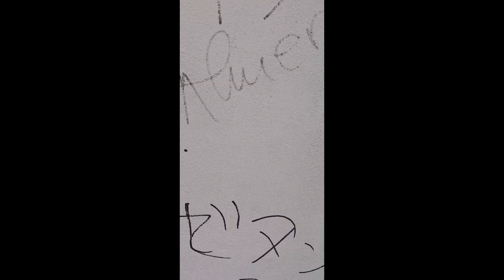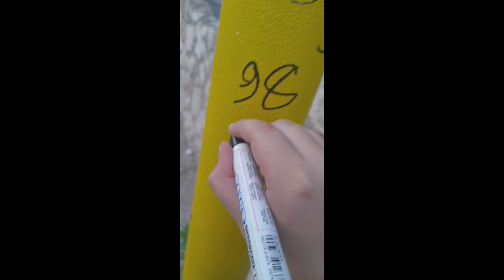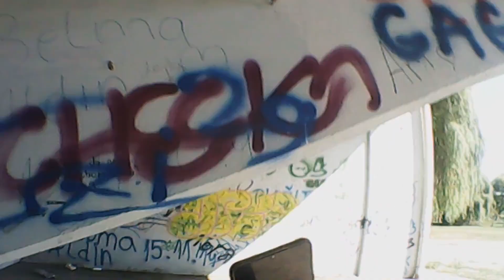Graffiti Tagging Mission #1 Tagging with Markers Uni Paint Px-20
Graffiti Tagging Mission #1 Tagging with Markers Uni Paint Px-20 and Spray Paint. Video is Short i am sorry for that but in future it will be longer.